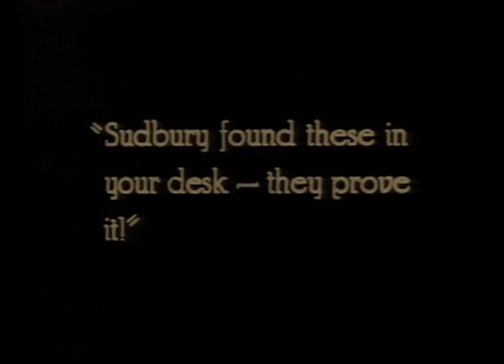Brother of the Bear 1921 - Mary Astor